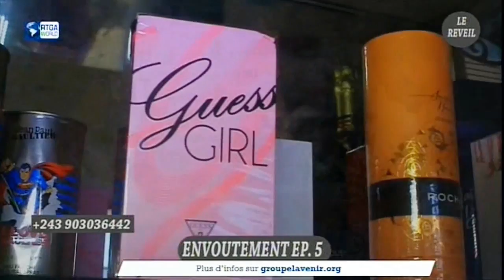MAWA BOTALA SOUVRANCE EZA NA KIN CAMERA CACHE NA AVENUE UNIVERSITE LIMETE